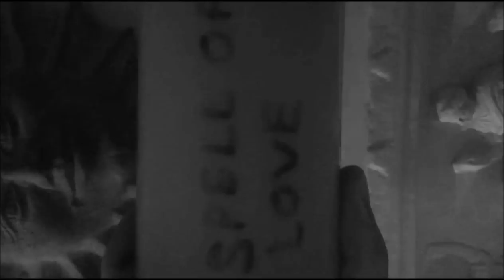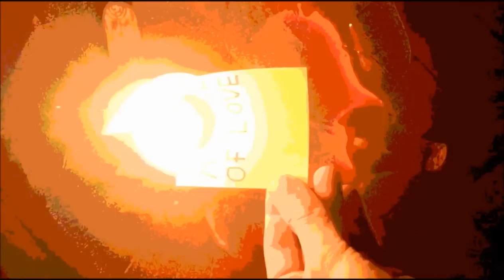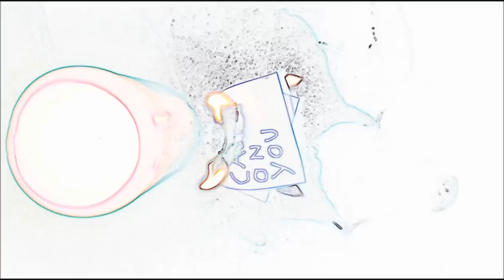DJ Exstos - Spell of love ([HD])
A track I made called "Spell of love". This song is about what you are willing to do to make someone love you. Which is a melodic house style song. The video is an  experimental attempt to show the arts of white magic and witchcraft. This is an original version. I am trying to in this video to express the deeper meaning of love, even though the video might seem simple and messy the meaning of it is important to me. And for all those who knows about being unhappily in love I think you all thought about love spells, white magick etc. Love is like the flames burning in a candle. When it burns it's warm and full of energy but when the candle burns out none of it is left. The challenge of love is to keep the flame burning.